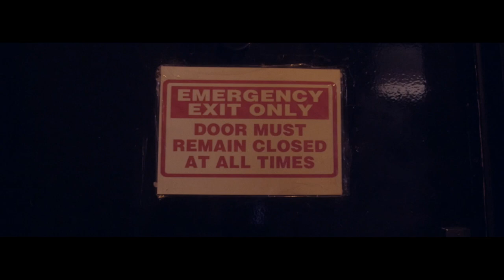Black Hearts - Brufield [Official Music Video]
The official music video to Black Hearts by Brufield which follows the stories of various underworld characters as they delve in to their vices, and reap the consequences of their actions.

Music written and performed by Brufield, and produced by Crank Recordings.
Video produced by Sam's Son Productions.
Director/Writer/Producer : John Silvestro.
Director of Photography : Russell Morris.
Camera Assistant/Editor : Luke Caruana.
Location Manager : Brittany Lewis

All material fully owned by Brufield